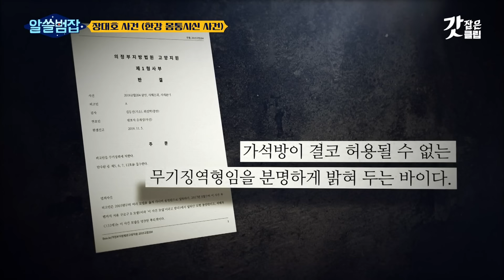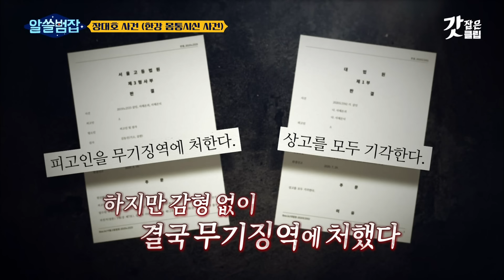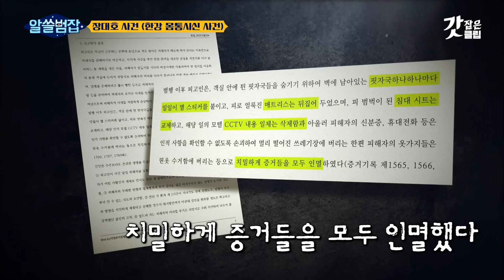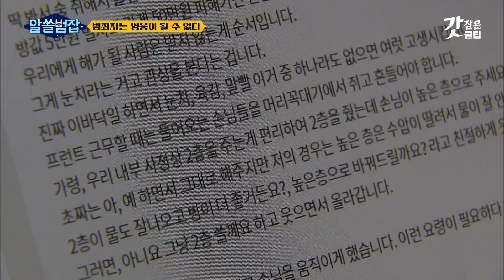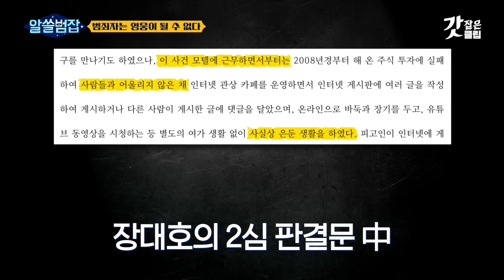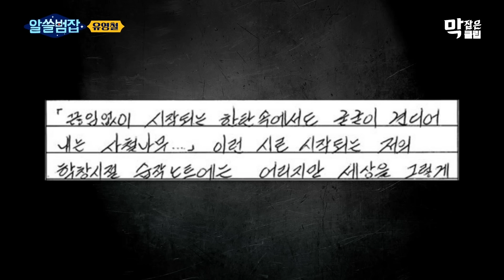[알쓸범잡] 법원도 인정한 비겁하고 교활한 장대호의 범행! 잘못을 뉘우칠 바에야 사형을 받겠다는 뻔뻔함과 악랄함